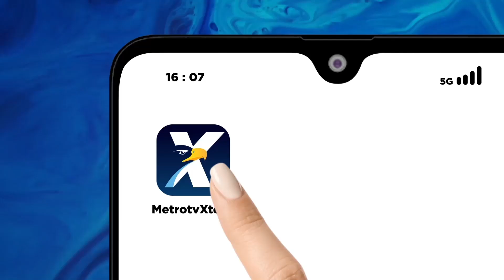Timnas Inggris Tiba di Indonesia Jelang Piala Dunia U-17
MetroTV, Timnas u-17 Inggris tiba di Bandara Soekarno Hatta, Jumat (3/11/2023). Para punggawa 'The Young lions' datang lebih cepat untuk beradaptasi dengan cuaca di Jakarta.